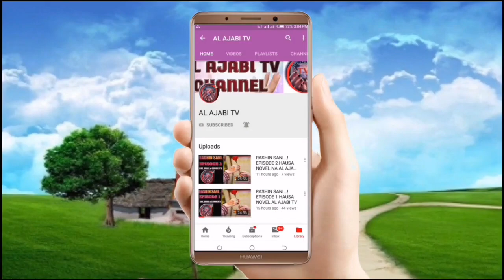Mijin Novel - Episode 27 Hausa Novel Labarin tantagaryar soyayya me tab'a zuciya